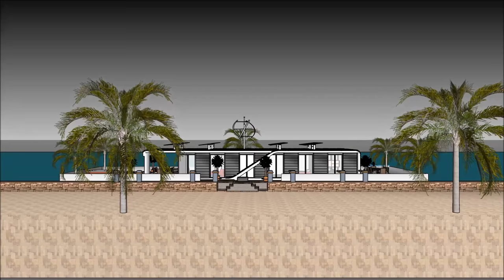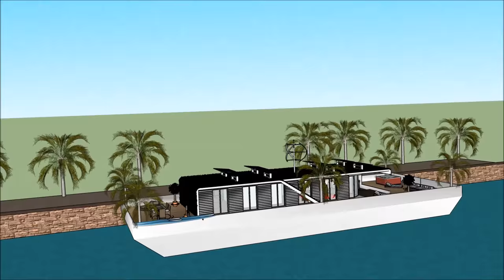Đáng chú ý Thuyền buồm nổi nhà nổi nhà biệt thự nổi nhà ở tại Hà Lan Hà Nội Hà Nội Amsterdam Căn cứ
Tàu thuyền Đáng chú ý Thuyền buồm nổi nhà nổi nhà biệt thự nổi nhà ở tại Hà Lan Hà Nội Hà Nội Amsterdam Căn cứ  được tạo ra để duy trì chất lượng cuộc sống:

The Đáng chú ý Thuyền buồm nổi nhà nổi nhà biệt thự nổi nhà ở tại Hà Lan Hà Nội Hà Nội Amsterdam Căn cứ  bao gồm một nhà thuyền Extravagant Barge Thiết kế sẵn sàng cho người sử dụng xa hoa để thuê thuyền nhà thuyền

The Đáng chú ý Thuyền buồm nổi nhà nổi nhà biệt thự nổi nhà ở tại Hà Lan Hà Nội Hà Nội Amsterdam Căn cứ  có ba cấp kế hoạch với tầng hầm bên dưới nó, trong đó bao gồm tất cả các cơ sở cần thiết cho người cho thuê. Nhà thuyền Barge có thiết kế độc đáo hiện đại hiện đại với các tính năng kiến trúc độc đáo. Tại đây có khu vực tiếp khách riêng với tầm nhìn tuyệt đẹp ra vịnh.